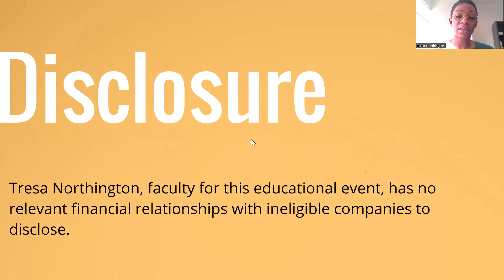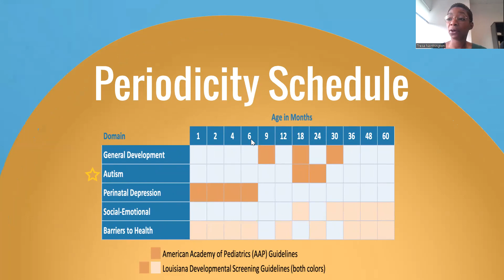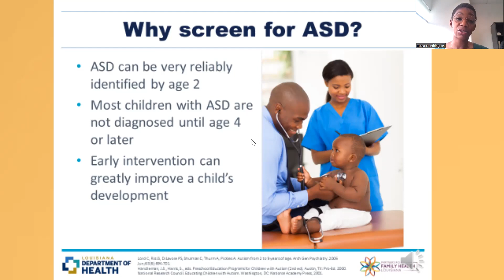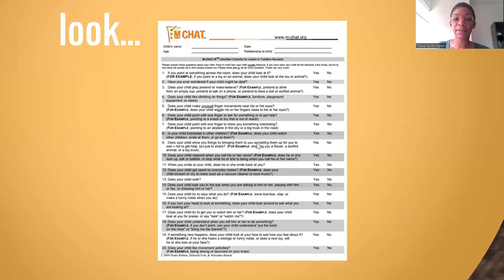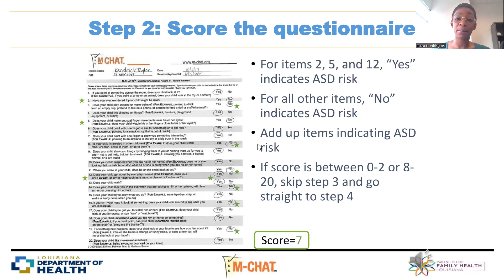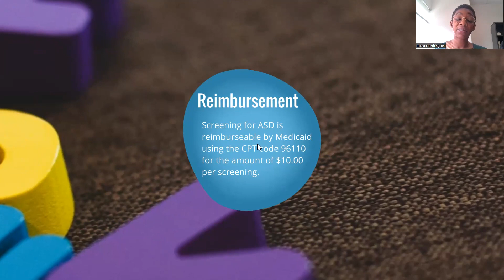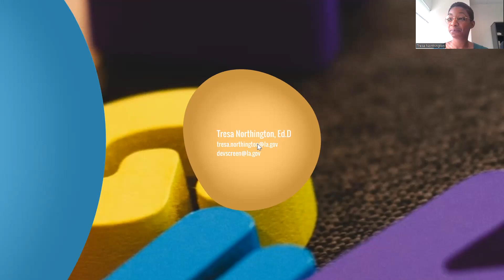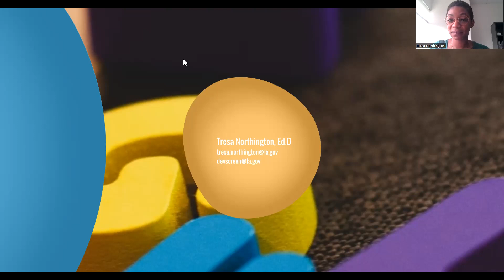Screening for Autism: Using the M-CHAT R/F Developmental Screening Tool | 2023